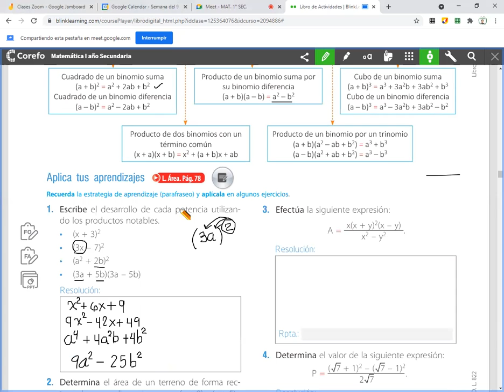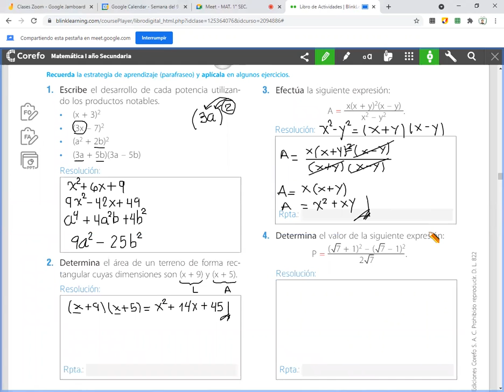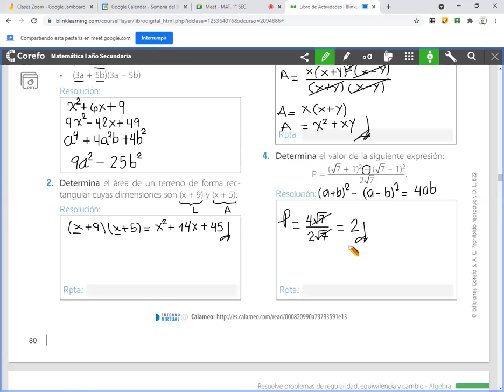Productos notables pág 80 MAT 1° SEC